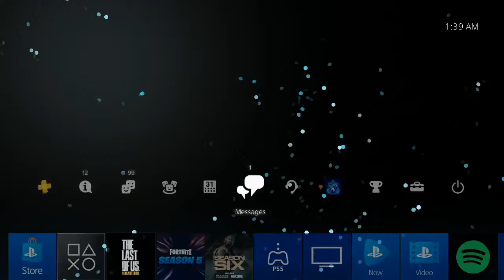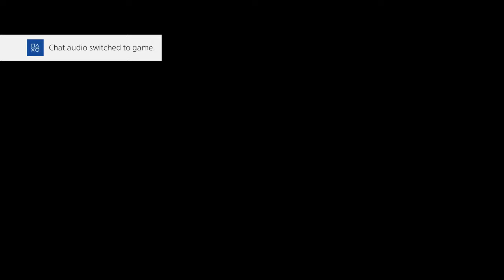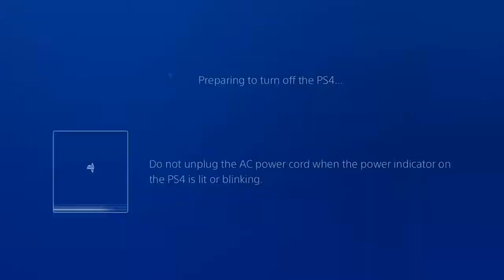EXPOSING THE TRUTH | Story time, and what I've Learned.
Exposing the truth about video game drama, video game social dynamics, relationship drama, trash talking and the deception that has been wrongfully casted on me, revealed. Ive learned a couple things being a factions gamer for oer 5 years, and my intention tonight is to heal, inspire, expose, and be the light and truth for our community, respecfully and in a mature manner, as I Intended to be since day one, enjoy.